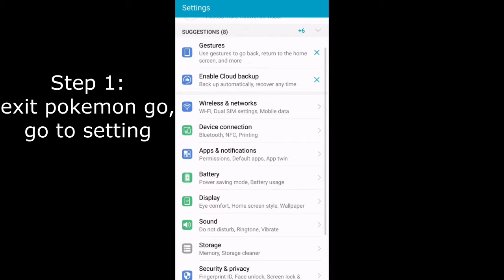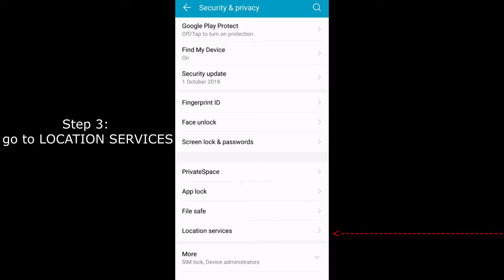Pokemon go fix '' GPS SIGNAL NOT FOUND.(11)'' issue.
Having problem in fixing gps signal not found.(11) in pokemon go game???

This is the second part of the video, if this method do not work, please go over to my first video for alternative solution.